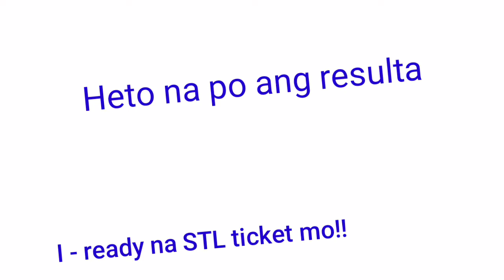STL - VISAYAS,NEGROS OCC./BACOLOD August 7, 2021 3RD DRAW RESULT